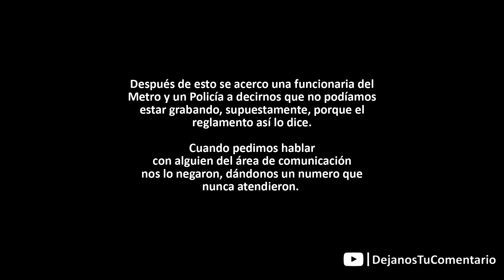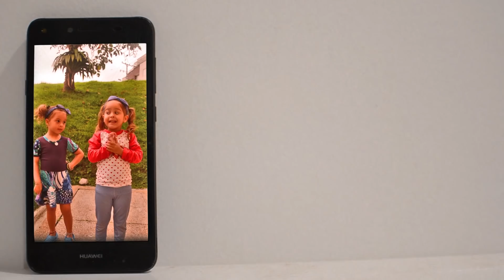lo MAS FEO de MEDELLÍN, CORRUPCIÓN 🇨🇴 |Familia Nómade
⚠LEE ESTO⚠➡ A lo largo del viaje nos pasan cosas que son dificiles pero solucionables, pero aca en Medellín nos encontramos con unas trabas Burocratica y de Corrupción y lo queremos compartir con ustedes! Los leemos.

VIAJA CON NOSOTROS
Esta es la oportunidad de que hagas el viaje de tu vida junto a nosotros, NO TE LO PIERDAS ⤵

VIAJA SEGURO
Este es nuestro seguro de viaje, vos lo podes conseguir con un DESCUENTAZO ⤵

Tenemos muchísimos descuentos en los mismos hoteles que nosotros nos quedamos ⤵
Si no pasamos por la ciudad donde vas a viajar o simplemente queres otra cosa TE REGALAMOS u$s 25 en tu primer reserva con AirBnB

MÚSICA
Las canciones de nuestros vídeos son parte de una librería musical que VOS podes conseguir GRATIS durante 30 días haciendo clic

APOYANOS
Si te gusta nuestro contenido y nos queres apoyar con tu granito de arena ⤵

ESTO VIERON HOY
Estos son los datos de los lugares o empresas que vieron en este lindo vídeo 😁